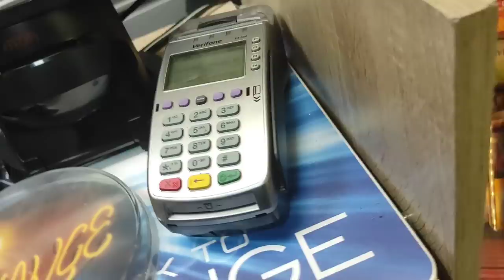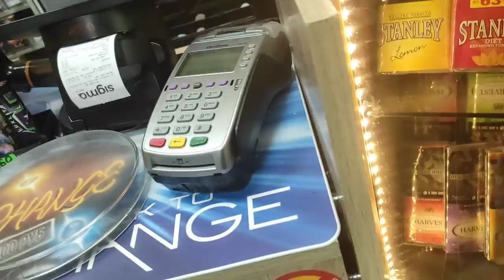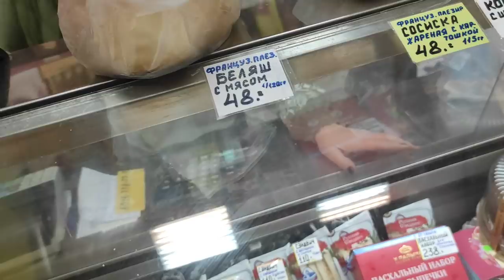КОСМОС ЖИВ!!!!! ЧЕРНЫЙ В ХЛАМ!!!!